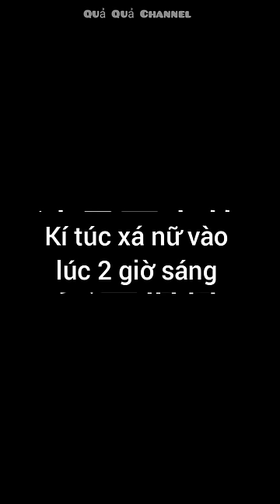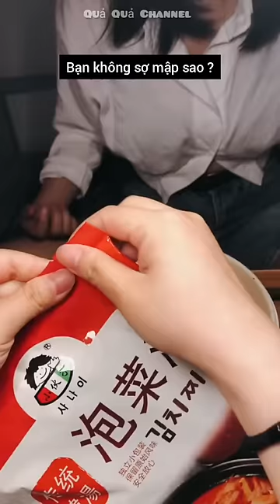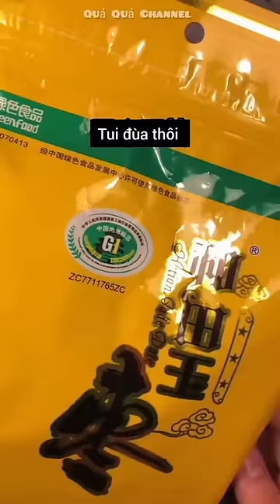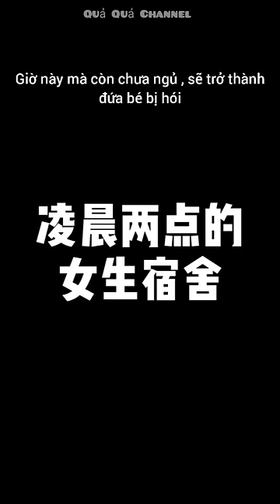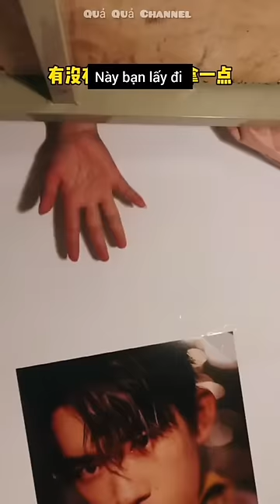[Vietsub] 🍡~ Ăn vụng ở kí túc xá nữ 2h sáng🤤 | Chuyên mục ăn đêm #15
➡️Do not reup